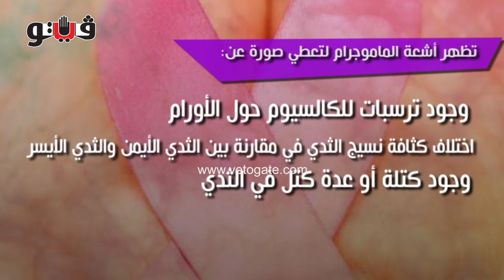بوابة فيتو | متى يجب إجراء فحص بأشعة الماموجرام للكشف عن أورام الثدي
المامو جرام هي نوع من انواع أشعة أكس راي وهي مطلوبة للكشف والتشخيص لأورام الثدي
التي تصيب النساء خاصة بعد تجاوز مرحلة العشرينيات